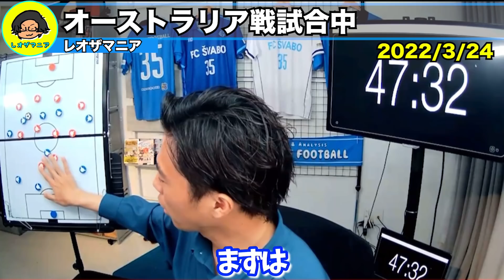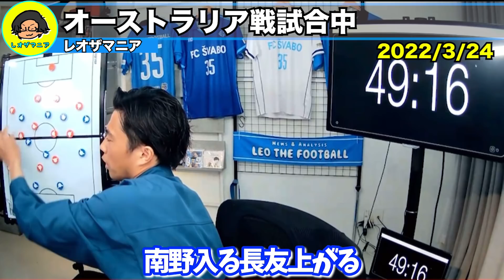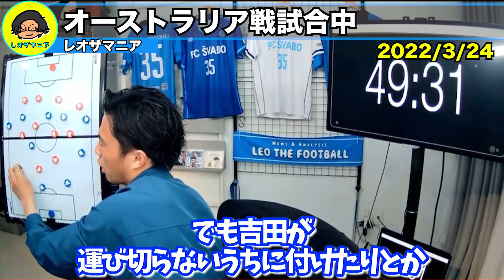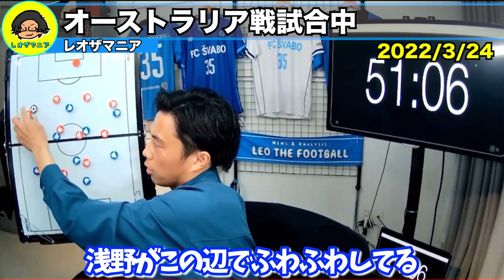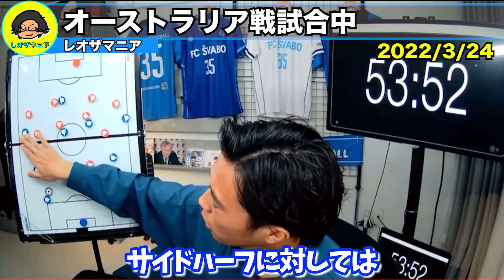【レオザ】オーストラリア戦総括！問題点と良かった点分析！【切り抜き】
炎上狙いではなくファンに愛される

【レオザ】W杯出場決定！ゴールシーンまとめ！オーストラリア戦【切り抜き】

【レオザ】本質を見抜く。昨季3位でもヴィッセル神戸を評価出来なかった理由。【切り抜き】

2014年辺りからの閉塞感に危機感を覚えています。